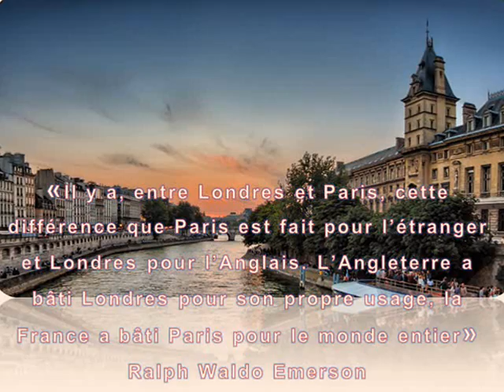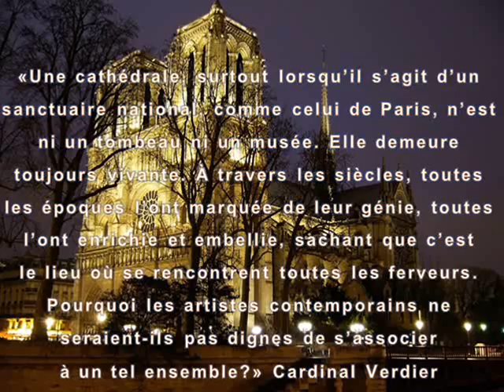Paris, Martha Sfaelou